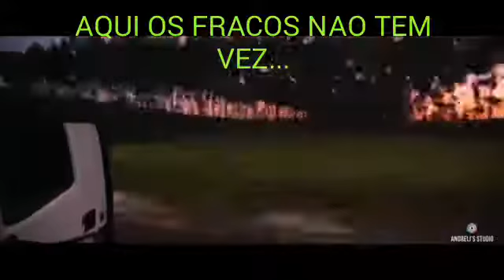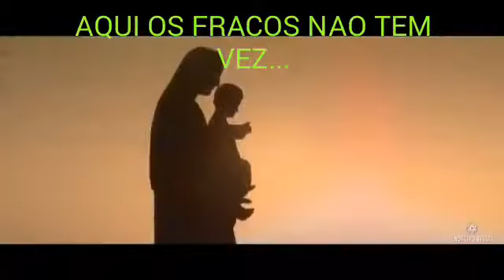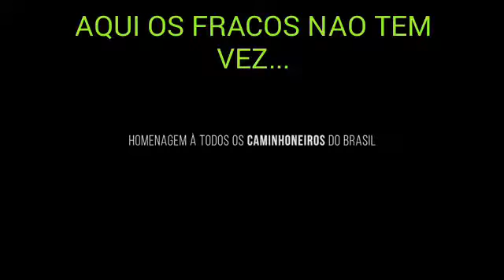Carga Preciosa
✪✪✪✪✪✪ Magrelo Films✪✪✪✪✪✪
●▃▃▃▃▃▃▃▃▃ஜ۩۞۩ஜ▃▃▃▃▃▃▃▃▃●
♦ Instagram do canal: @Magrelo_Films
➥ Créditos de edição:off
➤ Link:off

➥ Gostou?
Gostei /Compartilhar/ Favorite ✔
●▃▃▃▃▃▃▃▃▃▃▃๑۩๑▃▃▃▃▃▃▃▃▃▃●